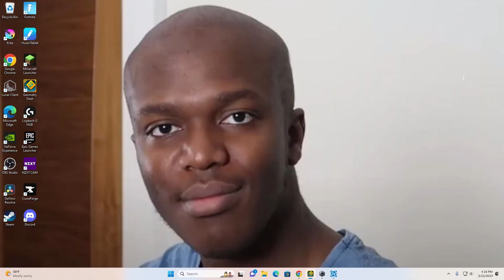Fairydust 100% [200th Demon] by mkComic | Geometry Dash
nine circles, jawbreaker, and fairydust 100%. trilogy's' over.

WOAH IT'S WULZY. Geometry Dash but it’s 3D Dash, but it’s a level showcase. Geometry Dash but I no-clip Kocmoc. Robtop Released 2.2. Nexus and Viprin have a race. Knots and Xender Game have a creator battle with DoggieGD and Zeronium.  And AeonAir beats Ascennsion to Heaven. I think this is how YouTube algorithm works. Dude it’s Vortrox from GD News.